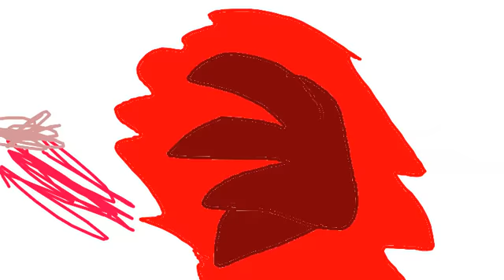continue_meu_desenho 4 (ta uma bostinha eu sei)